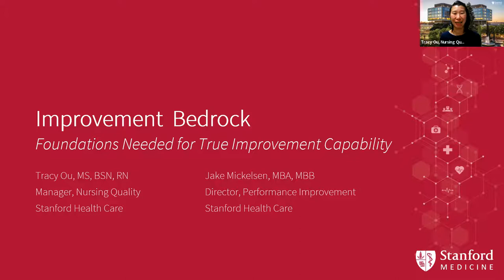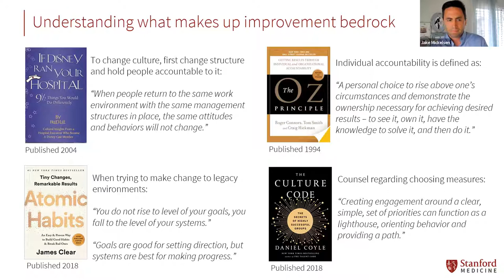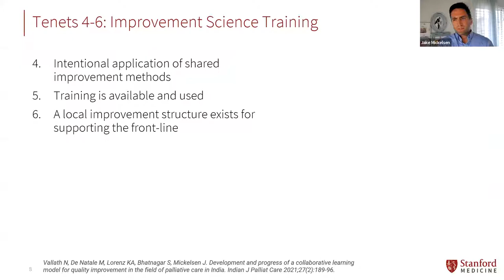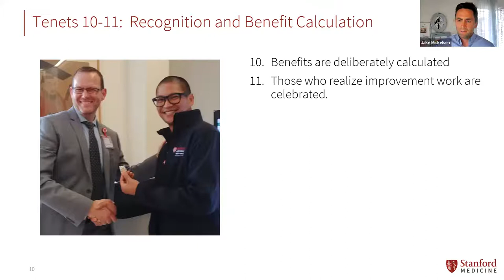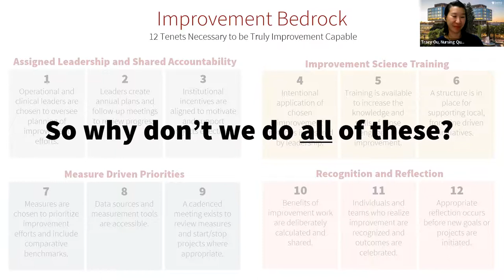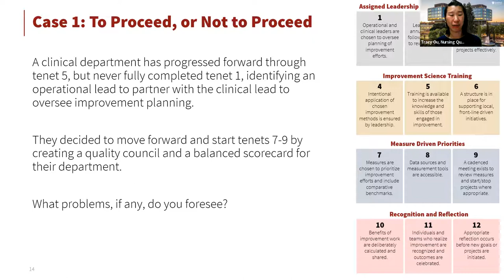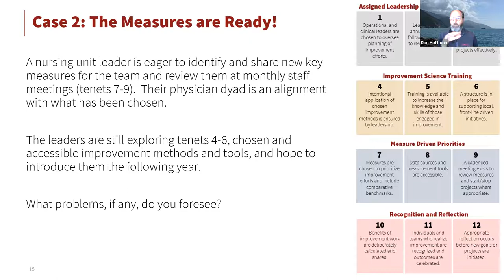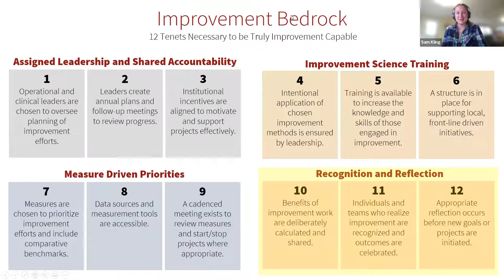SMCI Lecture Series November 1 2022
Improvement Bedrock: Foundations Needed to be Truly Improvement Capable.

Tracy Ou, MS, BSN, RN CPHQ. Manager of Nursing Quality, Stanford Health Care. Tracy is a registered nurse and certified professional in healthcare quality. She is experienced in guiding and coaching nursing leaders through quality improvement initiatives from the unit to hospital level at Stanford Health Care. Tracy has clinical nurse experience in adult medicine and oncology.

She earned her Master’s in Healthcare Administration & Interprofessional
Leadership from UCSF. She is passionate about improving systems to
prevent patient falls in the hospital and leveraging meaningful data to
drive change.

Tracy is a native of California Bay Area. She is an outdoor enthusiast and
enjoys camping, climbing, snowboarding, and exploring nature in the
area. Playing board games is her favorite way to spend time with friends
and family

Jake Mickelsen, MBA. Director of Improvement Capability,
Stanford Health Care, Faculty Fellow Stanford Center for
Innovation in Global Health. Jake is a certified improvement
practitioner with experience building healthcare improvement capacity across the globe. His improvement teaching and coaching have served major institutions such as Children’s Hospital of Philadelphia,
University of Kansas Medical Center, the All India Institute for
Medical Sciences in New Delhi, and AIC Kijabe hospital in Kenya. Through these experiences he has coached hundreds of health care improvement projects and co-authored over a dozen quality improvement articles in medical journals.

Outside of his role as director at Stanford Health Care, he also
serves as a faculty fellow for the Stanford Center for Innovation
in Global Health where he directs global learning collaboratives
for hospitals in low- and middle-income countries, which he has
been doing since 2017.

At his roots, Jake was raised on a potato farm and horse ranch in
Southeast Idaho. He now lives with his wife Chelsea and 4 children in Half Moon Bay, CA where they have lived since 2014.